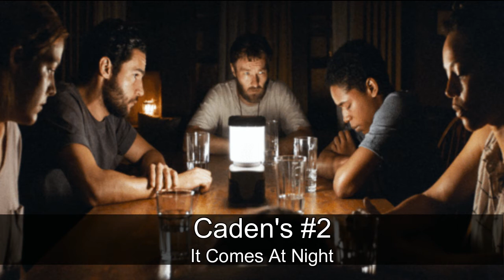Top 10 Best Summer 2017 Films w/ Tom Blakeney, Kevin Falk, & Auburn Wanderer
22TigerDude and his guests Tom Blakeney, Kevin Falk, and Auburn Wander talk about their top 10 best movies from summer 2017. Which movies made it in their list? find out here.